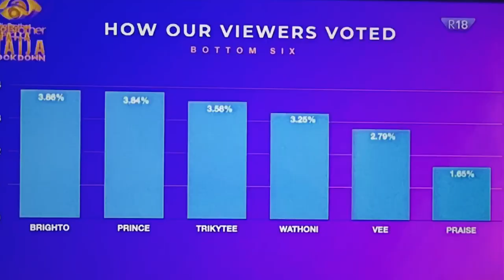PRAISE EVICTED - PRINCE IN TEARS - EBUKA ASKED THE BEST QUESTIONS | Metrogypsie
style:- @metrogypsie
reviews:- @gypsiehub
personal:- @jaunelion
photography:- @shuttergypsie

Music

Favorite Features